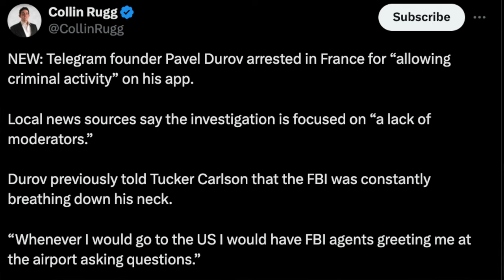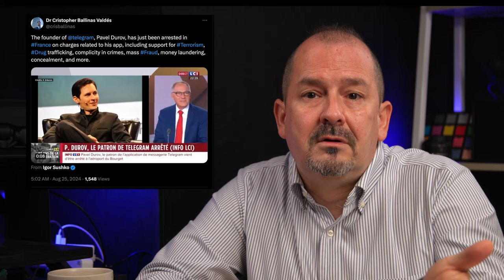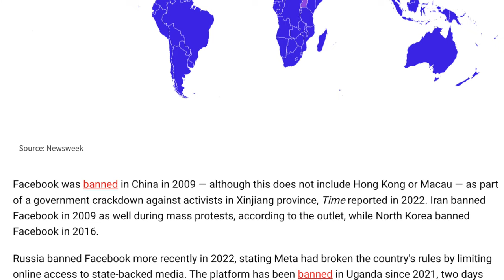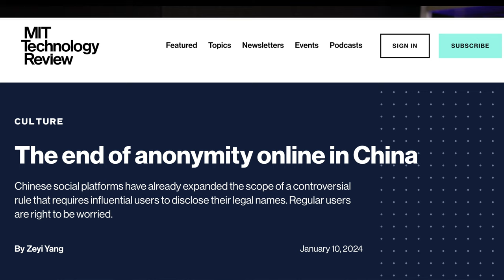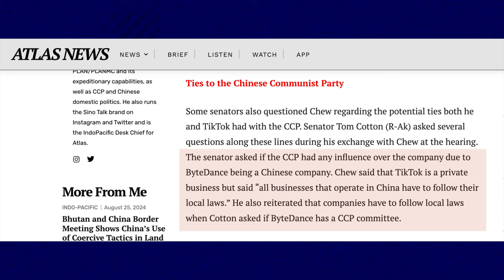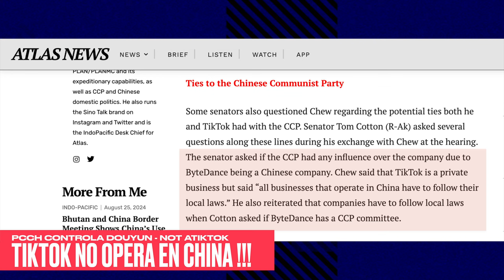ARRESTADO Pavel Durov de Telegram - QUÉ viene ahora con la LIBERTAD de EXPRESIÓN 4K